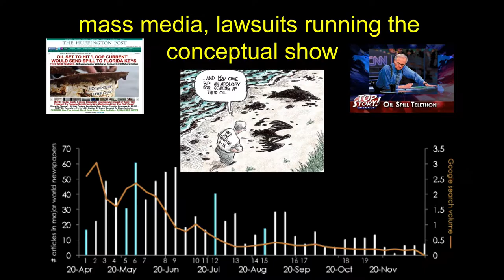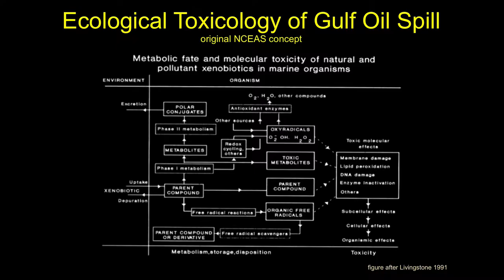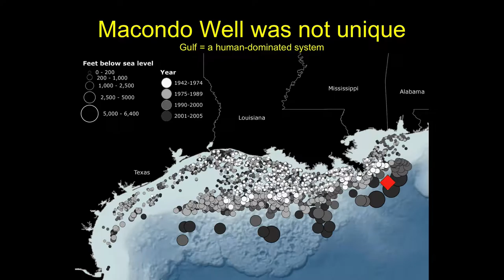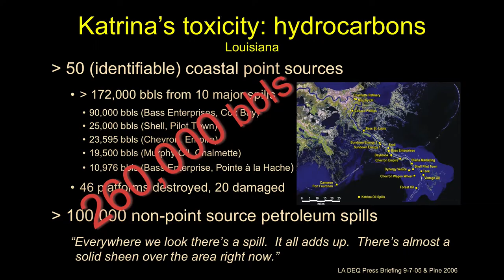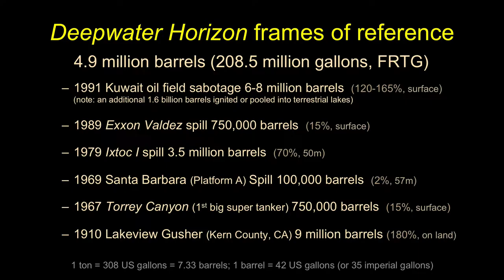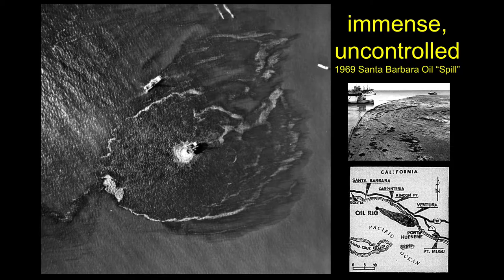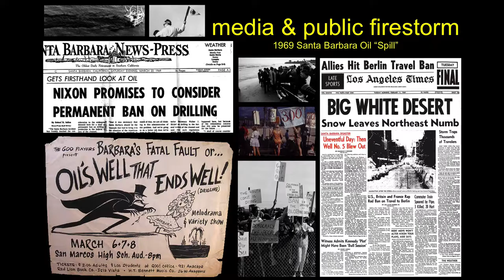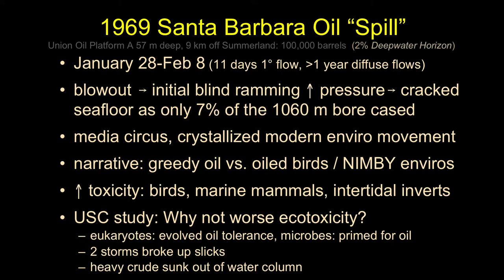Oil Spill Introduction-Deepwater Horizon (Part 1)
Here we discuss the 2010 Deepwater Horizon Gulf Oil oil spill in the context of other significant oil spills over the history past century.